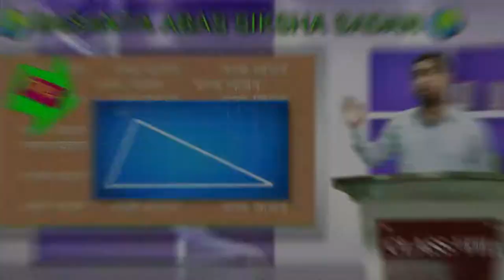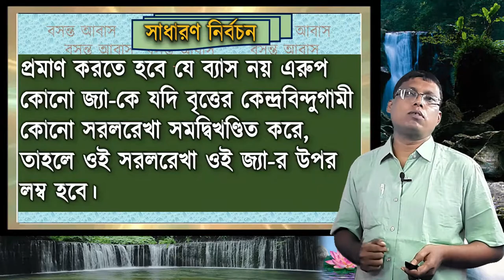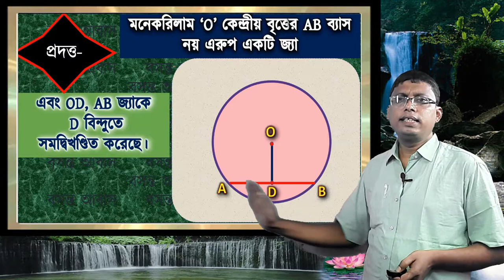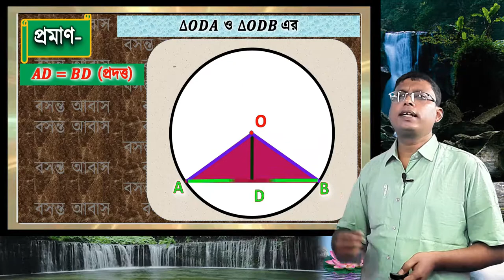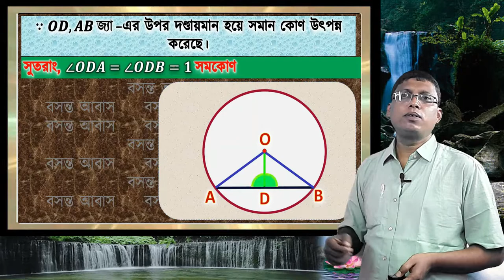MATH | 10 MATH | CHAPTER 3 | THEOREM 33 | UPAPADYA 33 | ANIMESH DAS | ARYABHATTA | BASANTA ABAS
MATH | 10 MATH | CHAPTER 3 | THEOREMS RELATED TO CIRCLE | THEOREM 33 | UPAPADYA 33 | ANIMESH DAS | ARYABHATTA | BASANTA ABAS |
Animesh Das M.COM (HONS ACCT) D.L.ED, B.ED
H.M. - Basanta Abas Siksha Sadan
MY SCHOOL LOCATION
আর্যভট্ট চ্যানেল
 দশম শ্রেণির ছাত্রছাত্রীদের জন্য প্রয়োজঅনীয় ।
এই চ্যানেলের মুখ্য উদ্দেশ্যগুলি হল-
(১) দশম শ্রেণির পাঠ্যপুস্তকের প্রতিটি অধ্যায়ের পুঙ্খানুপুঙ্খ আলোচনা।
(২) বীজগণিত, পাটিগণিত, উপপাদ্য, পরিমিতি, ত্রিকোণোমিতি, সম্পাদ্য -প্রতিটি অধ্যায়ের উপর ধারাবাহিকভাবে প্রকাশিত হবে।
(৩) এমন সহজভাবে আলোচনা করা হয়েছে যে মন দিয়ে ভিডিওটি প্রথম থেকে শেষ পর্যন্ত শুনলে  সহজে ছাত্রছাত্রীরা বুঝতে পারবে।
(৪) সমস্ত ছাত্রছাত্রীদের  অঙ্ক ভীতি দূর করাই চ্যানেলটির মুখ্য উদ্দেশ্য।
(৫) মাধ্যমিকের কোন কোন অঙ্ক গুরুত্বপূর্ণ তা টেস্ট পরীক্ষার পরে জানানো হবে।
(৬) যদি  ছাত্রছাত্রীর কোনো অঙ্ক বুঝতে অসুবিধা হয়, তবে 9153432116 ফোন নম্বরে জানাবে এবং  ভিডিও-র মাধ্যমে তা প্রকাশ করা হবে।
(৭) ছাত্রছাত্রীরা প্রতিটি ভিডিও থাম্বন্যালে দেওয়া পরপর নাম্বার অনুযায়ী দেখতে পাবে।
(৮) তোমাদের গণিত বইয়ের প্রতিটি সংক্ষিপ্ত প্রশ্ন (MCQ, T/F, BLANKS, SAQ)-এর ভিডিয়োর মাধ্যমে পাবে।(এক্ষেত্রেও থাম্বন্যালে নাম্বারিং করা থাকবে)
(৯) কোনো ছাত্রছাত্রীর মন্তব্য থাকলে তা ফোনের মাধ্যমা বা commend box-এ জানাতে পারবে।
(১০) আর শেষে বলি, মাধ্যমিকের অঙ্ক এখন খুব সহজ।
১১) সপ্তম, অষ্টম ও নবম শ্রেণির ইতিহাসের প্রতিটি অধ্যায় নিয়ে তোমাদের অর্চনা ম্যডাম আলোচনা করেছেন।
মাধ্যমিকের প্রশ্নঃ-
প্রমান করো যে, ব্যাস নয় এরূপ কোনো জ্যা-কে যদি বৃত্তের কেন্দ্রবিন্দুগামী কোনো সরলরেখা সমদ্বিখণ্ডিত করে, তাহলে ওই সরলরেখা ওই জ্যা-র উপর লম্ব হবে।
এই উপপাদ্যটি তোমরা ভিডিওটিকে বারবার দেখবে এবং খাতায় লিখে whats app করে ছাড়বে।